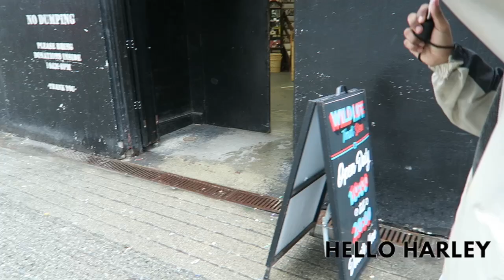Aritzia Coaches Cropped, Thrifting, Online Friends| Vancouver Day 2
Hi Friends,

I had the pleasure to meet up Of course @laurenvaliquette was there! Also the weather was so rainy that I had to buy a jacket to wear for the remainder of the trip!

-Antonia

THINGS MENTIONED